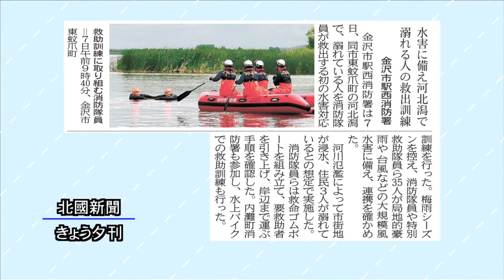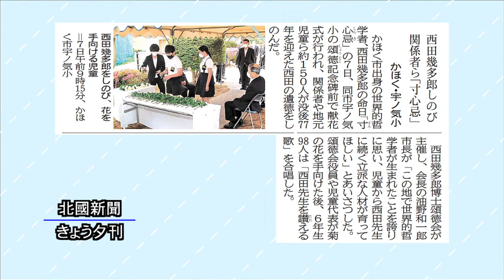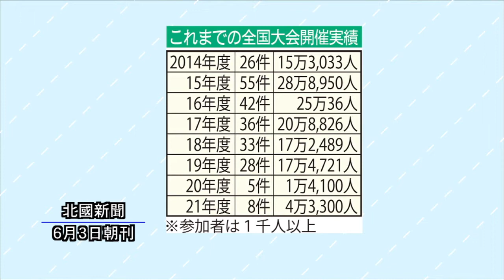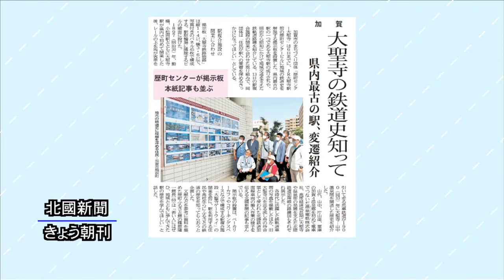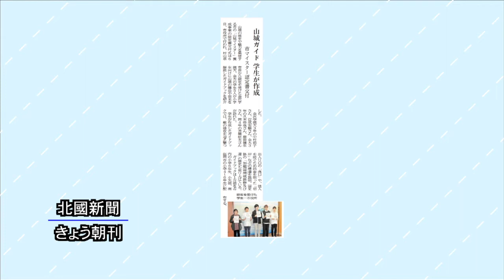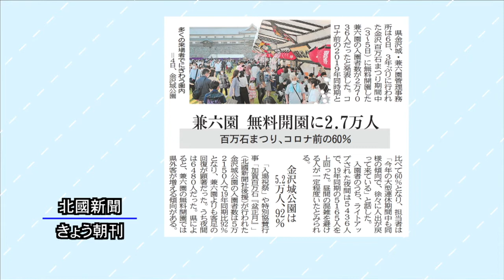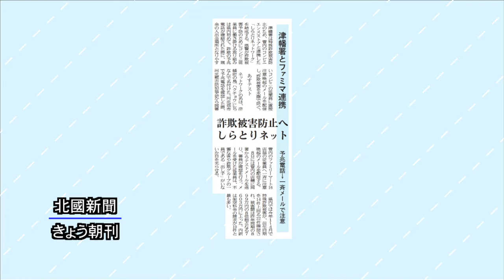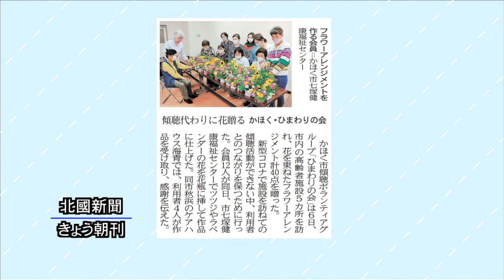北國新聞ニュース（夜）2022年6月7日放送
解説は北國新聞藤澤政治部長